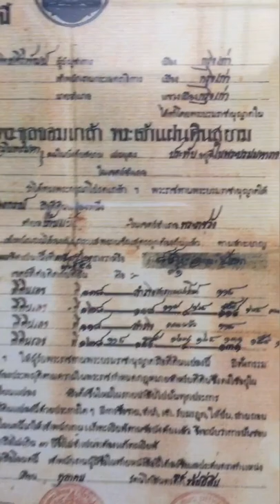โฉนดที่ดินฉบับแรกของประเทศไทย เกิดขึ้นสมัย เสด็จพ่อ ร.5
โฉนดที่ดินฉบับแรกของประเทศไทย
เกิดขึ้นสมัย เสด็จพ่อ ร.5
ทรงถือกรรมสิทธิ์ โฉนดเลขที่ 1 เลขที่ดิน 117 ระวาง 17 ต 3 ต. บ้านแป้ง อ.พระราชวัง แขวงเมืองกรุงเก่า เมืองกรุงเก่า (จ.พระนครศรีอยุธยา)
มีเนื้อที่ 91 ไร่ 1 งาน 52 ตร.ว.
ปี ร.ศ. 120 หรือ พ.ศ. 2444

ปัจจุบัน ตั้งอยู่ในเขตพื้นที่ ม.1 ต.วัดยม อ.บางปะอิน จ.พระนครศรีอยุธยา